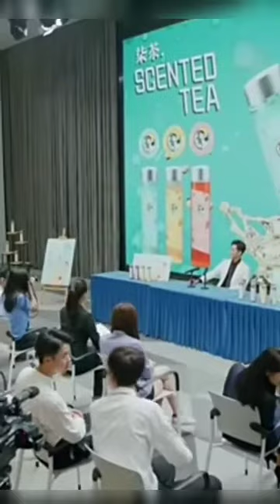my girlfriend is❤️an alien 💕 tamil Ep-28#mygirlfriend#alien